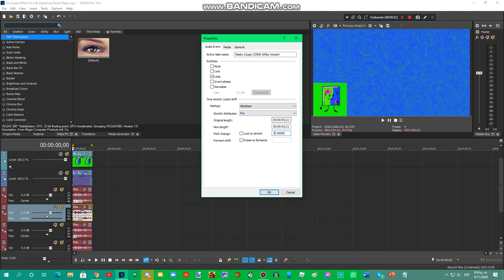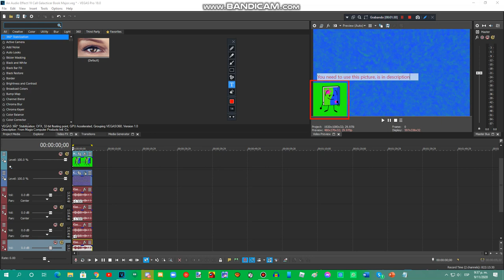{Requested} How To Do Make Some Milker Book Major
Requested by: TIIFLM826, TCCVM630, MBTR957,  MF27, TESVE791, MSMVM465, DTPMH475, RN & 2011G

Please Contact & Join Me on MeWe!!!

and all the MGVM560 Logos